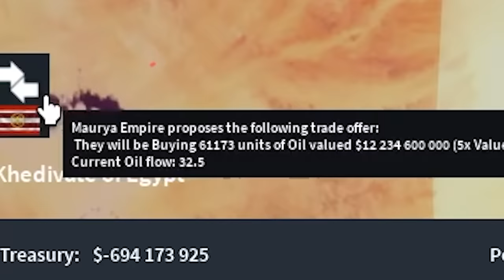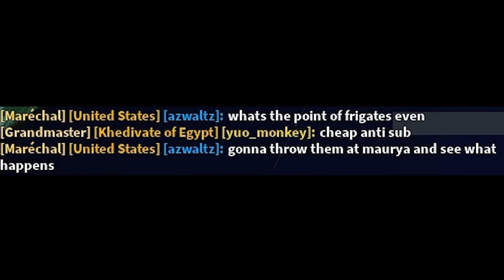THE MOST ACTION PACKED RON GAME EVER!! (RON All Stars)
I am so so glad that india wanted to buy my oil instead of taking it forcefully